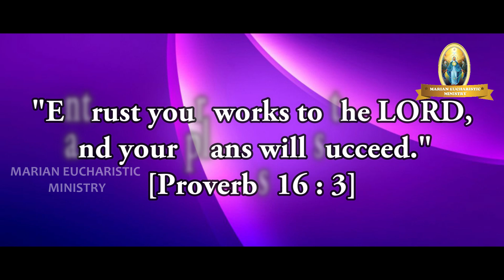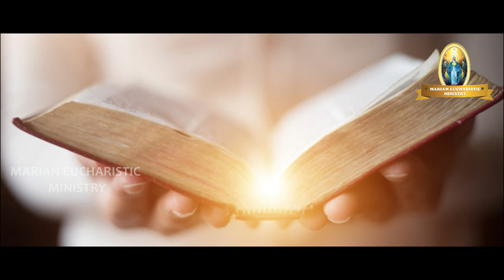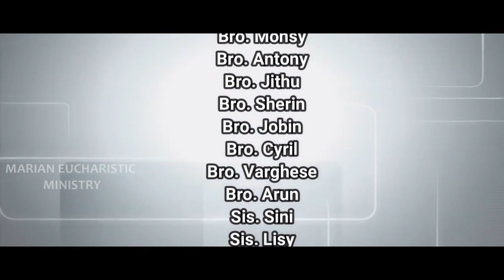MEM Gospel Talk (Day 305)......ഈ പദ്ധതി ദൈവത്തിൽ നിന്നാണോ ?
നിന്റെ പ്രയത്‌നം കര്‍ത്താവില്‍അര്‍പ്പിക്കുക;
നിന്റെ പദ്‌ധതികള്‍ ഫലമണിയും.
സുഭാഷിതങ്ങള്‍ 16 : 3
 "Entrust your works to the LORD,and your plans will succeed." [Proverbs 16 : 3 ]